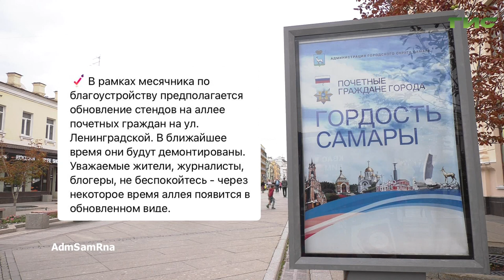О чем пишут в самарских Telegram-каналах